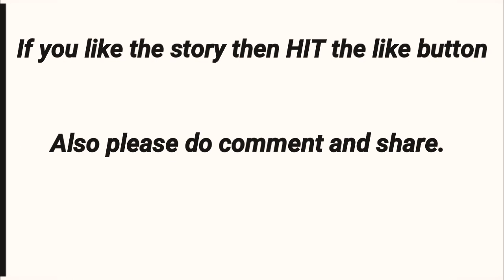English vs Vinglish | A funny story about English vs Vinglish | Hindi Story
Today we have narrated a story for fun. So please do not take it seriously and enjoy the story for fun.